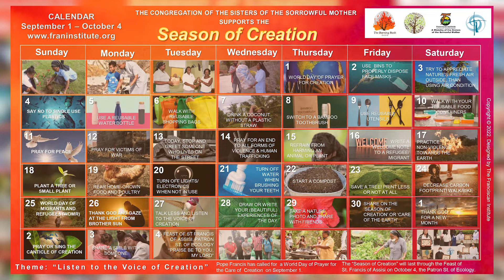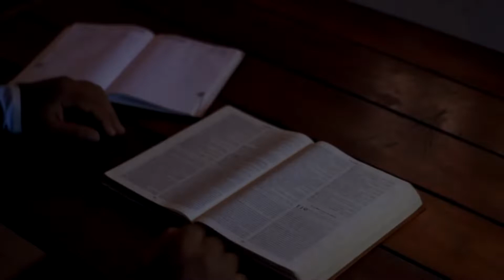Season of Creation 2022 - Day 1: World Day of Prayer for Creation